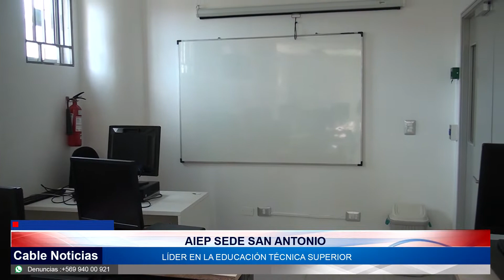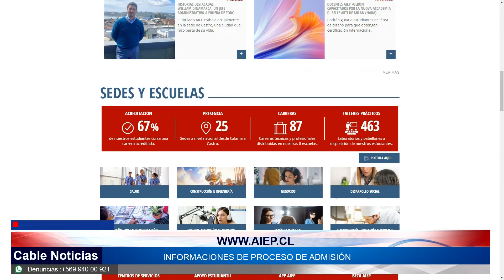01 MAR 2022 Aiep un nexo profesional y laboral con la provincia de San Antonio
La presencia del Instituto Profesional Aiep en la comuna de San Antonio además de una oportunidad académica en la provincia, se convierte en una relación laboral directa con las diferentes empresas y servicios presente en la zona.